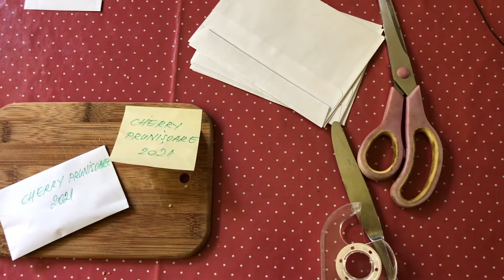Cum recoltam semintele de rosii pas cu pas. Secrete pentru recolte bogate an de an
Videoclipul prezinta cum recoltam semitele de rosii pas cu pas. Dupa multa documentare si experimente in fiecare an, am aflat cateva secrete pentru a avea recolte bogate an de an. Primul pas si unul foarte important este samanta. Daca pornesti o cultura cu samanta de calitate, atent recoltata si pastrata in conditii optime, sansele de reusita sunt foarte mari.